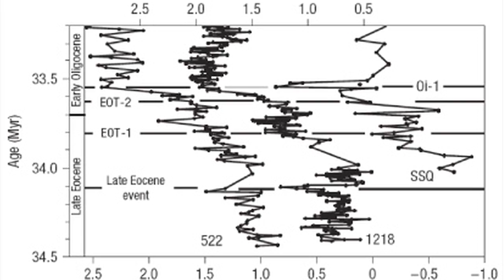New Research Points to the Significant Role of Oceans in the Onset of Ancient Global Cooling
New research published in the journal Science, led by Rensselaer Polytechnic Institute scientist Miriam Katz, is providing some of the strongest evidence to date that the Antarctic Circumpolar Current (ACC) played a key role in the major shift in the global climate that began approximately 38 million years ago. The research provides the first evidence that early ACC formation played a vital role in the formation of the modern ocean structure.